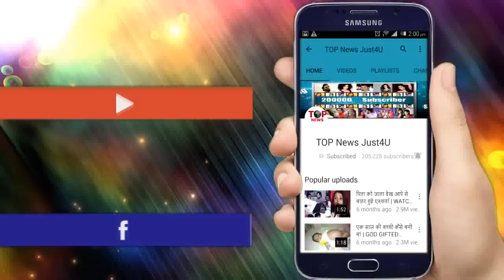DIVYA DRISHTI: HOT! पहली रात की सुबह ये मिलेगा RAKSHIT को “तोहफा”, नहीं होगा “यकीन”